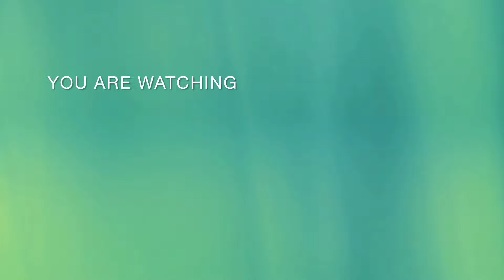Srabani Mela 2024 | বাঁক সাজানোর সমস্ত সামগ্রী কম দামে | Whole Sell Market for Tarakeswar Yatri 2024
তারকেশ্বর যাত্রা 2024 | Bak Market Kolkata | শ্রাবণী মেলা 2024 | Bhootnath Mandir Kolkata
Bhoothnath Mandir Kolkata 2024 | শ্রাবণ প্রথম সোমবার ভূতনাথ ধাম | Bak Sajanor Market Kolkata

bhootnath mandir a sraboni mela 2024
baker mela 2024 in bhootnath mandir
| bhootnath mandir kolkata
tarakeswar mandir
aheritola sraboni mela 2024
tarakeswar srabani mela
nimtala bhootnath mandir
tarakeswar shiv mandir
bhootnath mandir nimtala
bhoothnath mandir kolkata
sravani mela 2024
baba bhootnath mandir
ahiritola bhootnath mandir
kolkata bhootnath mandir
bhootnath mandir history
sraboni mela koto din cholbe??
bhootnath mandir kolkata history
tarakeswar yatra 2024
2024 tarakeswar yatra
tarakeswar yatra,tarakeswar jatra 2024
tarakeswar
tarakeswar jatra
tarakeshwar yatra 2024
tarkeshwar yatra 2024
tarakeswar dham
tarakeshwar jatra 2024
tarakeswar temple
tarakeswar jal yatra 2024
tarakeswar jol yatra 2024
tarakeswar yatra 2024 status
tarakeswar dham yatra 2024
tarakeswar tour
tarakeswar shiv mandir
2024 tarakeswar jatra